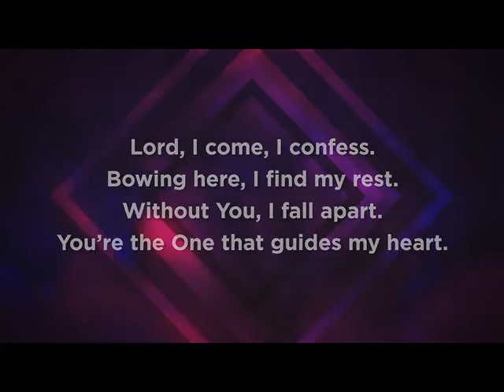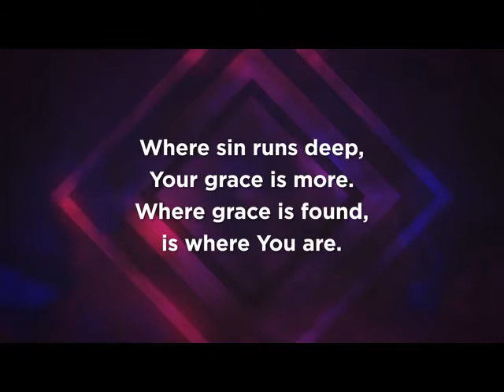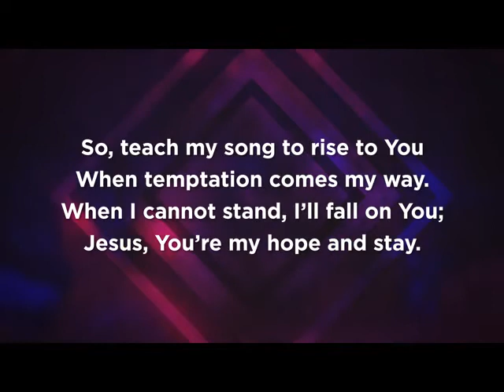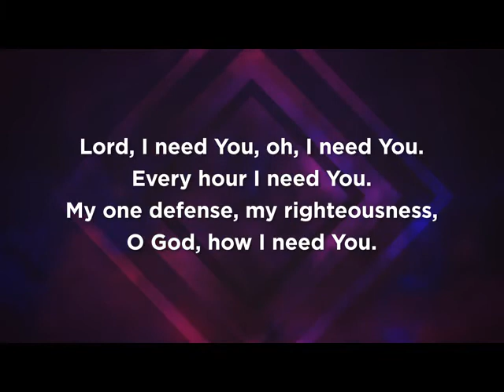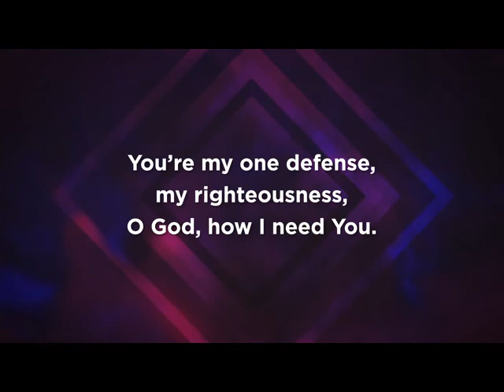lordineedyou 480p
worsdhip